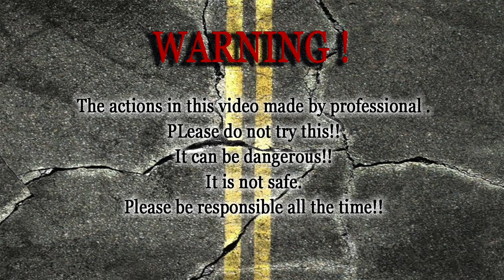EXPERIMENTS -Crushing Crunchy & Soft Things by Car: CAR VS TOYS, LUFFA GOURD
Crushing Crunchy & Soft Things by Car: Car vs Luffa Gourd test